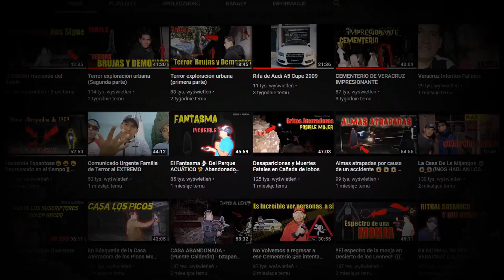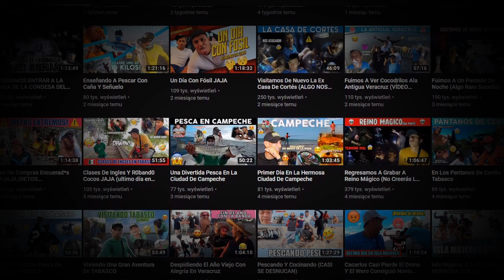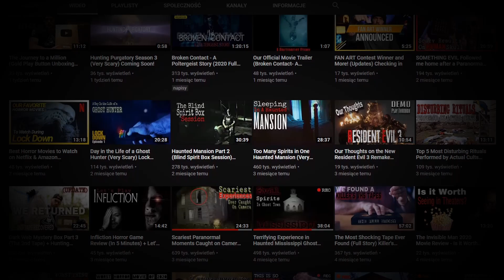TOP 5 GHOSTS CAUGHT ON CAMERA !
The Top 5 scary videos of paranormal activity and encounters with ghosts. A creepy shadow apparition filmed in a abandoned building, a mysterious ghost  in white who haunts a ruins, an abandoned building and a case of urban exploration gone wrong, and a peek into the unknown world of ghosts. Are these real ghosts caught on camera and witnessed in real life at some of the most haunted places in the world?
Sources:
*Tittle : Haunted Cometery
Composer : Alexander Hoff